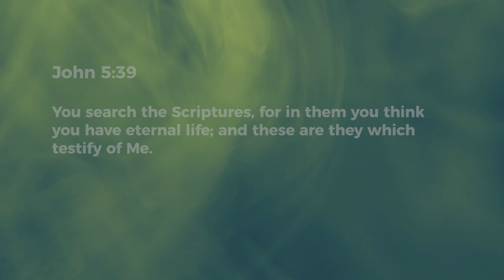Knowing Him - Ashish Raichur | Daily Devotion, March 15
"Today's Devotional - “Knowing Him"